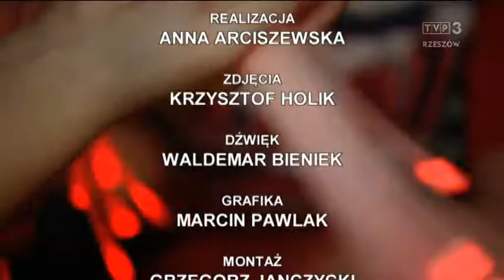Podkarpackie Skarby RPO, odcinek 8.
Podkarpackie skarby RPO to cykl felietonów telewizyjnych prezentujących dobre praktyki wśród projektów zrealizowanych z Regionalnego Programu Operacyjnego Województwa Podkarpackiego na lata 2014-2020.
4 listopada 2019 r. rusza nabór do Działania Rozwój edukacji przedszkolnej. Do rozdania jest 15 mln zł. Te pieniądze z Funduszy Europejskich można wykorzystać m.in. na stworzenie nowych miejsc w przedszkolach dostosowanych dla dzieciaków z niepełnosprawnościami. Dlaczego warto korzystać z Funduszy Europejskich właśnie w taki sposób? O tym dowiecie z najnowszego odcinka Podkarpackich skarbów RPO - zapraszamy do Rudnika n. Sanem oraz  do Jarosławia.